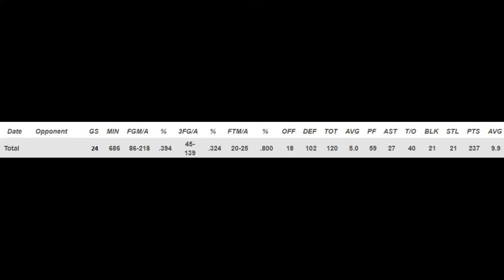Jack Fritsche 2020/21 Highlights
Jack Fritsche Basketball Highlights
#1, 6'7'' (200cm), 200lbs
2020/21 Season; Columbia College, MO
Hometown: Hamburg, Germany